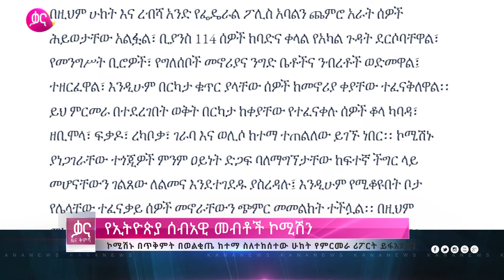ቃና ቅምሻ (ታህሳስ 16, 2016) | Kana News